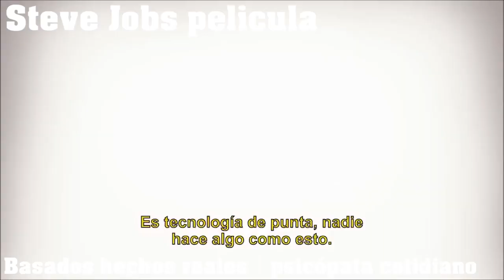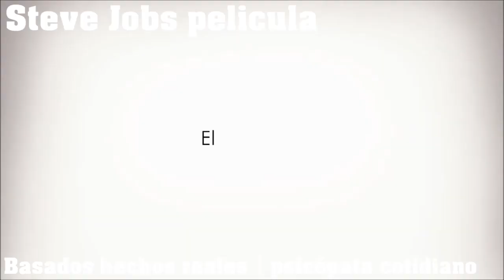Ver película de psicópata cotidiano 📢 steve jobs película con bill gates 📢 Basados hechos reales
📢 Psicopatía y conductas psicopáticas | steve jobs con bill gates dos psicópata cotidiano feroces, para lograr el poder, es lo único que los mueve.

SINOPSIS
Película no recomendada a menores de 12 años.
'Jobs' es una película que cuenta, con todo detalle, la vida de Steve Jobs, el co-fundador y presidente ejecutivo de la multinacional estadounidense Apple. La historia se narra desde que era tan solo un joven rebelde, hasta el momento en que cambió el mundo cuando fundó Apple junto a Steve Wozniak, a quien Jobs conoció en 1971, a través de un amigo que tenían en común, Bill Fernández.

La película nos acerca a las circunstancias más importantes en la vida de Jobs y habla de los deseos y motivaciones que él tenía, siempre mencionando a las personas que estuvieron siempre a su lado en sus decisiones más difíciles. Un grupo de expertos han sido los encargados de documentarse y cerciorarse de que todos los datos de este biopic fueran auténticos y fieles al personaje protagonista.

Desde la mirada de sus amigos y de las personas que siempre estuvieron cerca de él, en esta película biográfica se refleja la personalidad y el carácter emprendedor de Steve Jobs y, en resumen, se hace un estricto retrato de su vida personal. Ashton Kutcher ('Sin compromiso', 'Algo pasa en Las Vegas') da vida a Steve Jobs en esta película dirigida por Joshua Michael Stern ('Swing Vote', 'Neverwas') y escrita por Matt Whiteley.